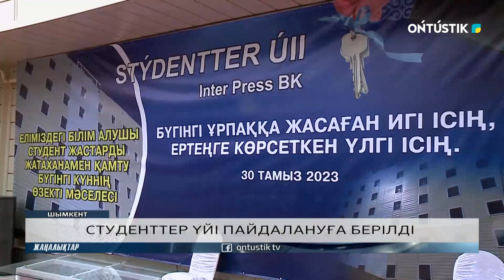СТУДЕНТТЕР ҮЙІ ПАЙДАЛАНУҒА БЕРІЛДІ